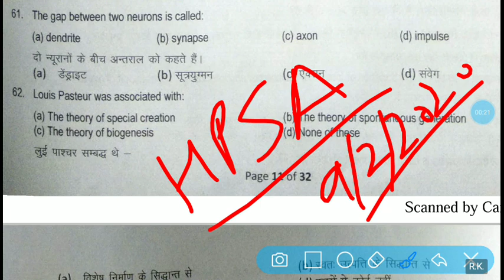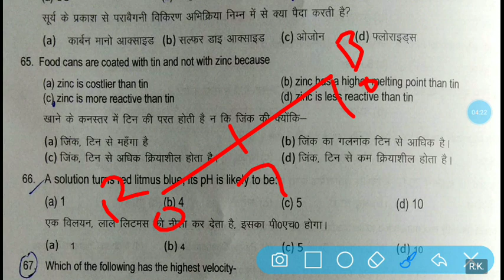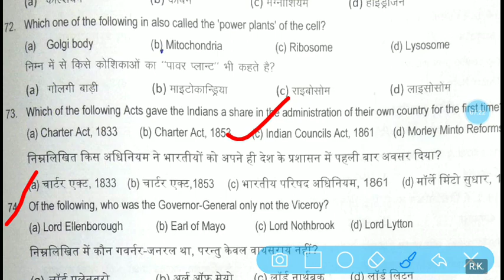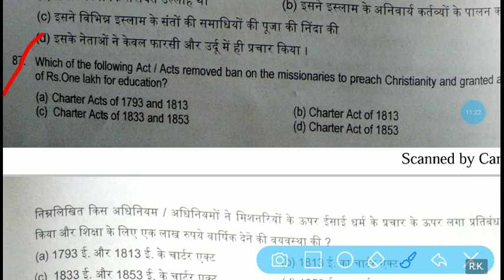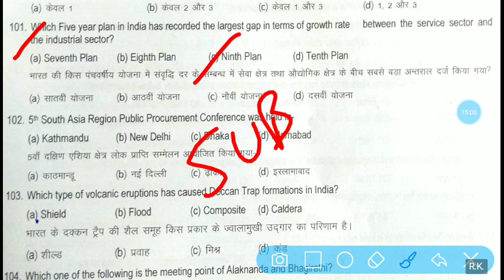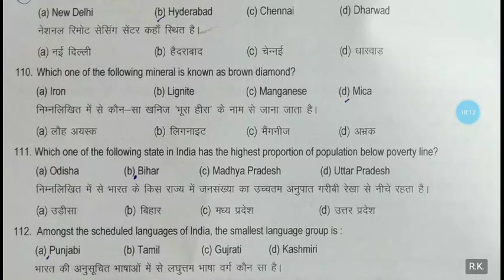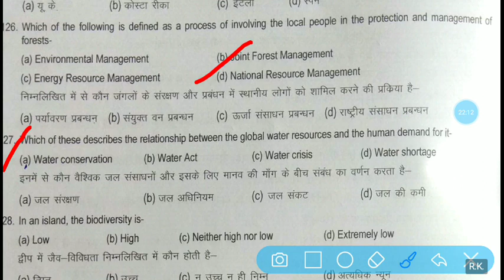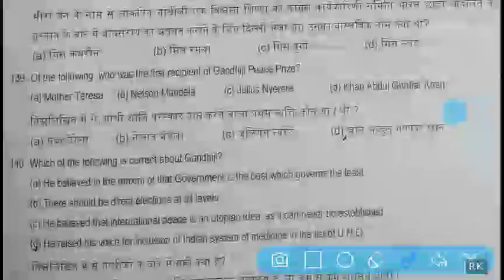HP Allied Services Solved Question Paper 2020 | HP ALLIED SERVICES 2020 ANSWER KEY | PART-2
Thanks